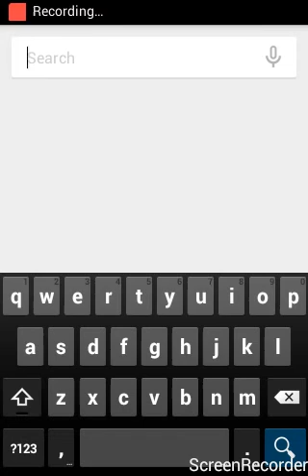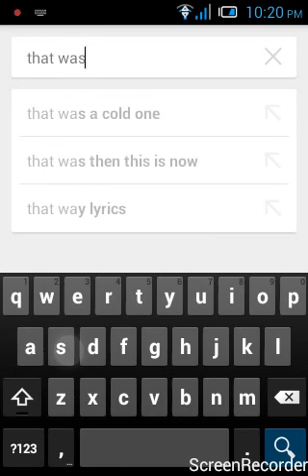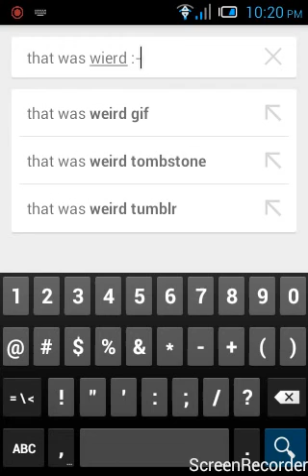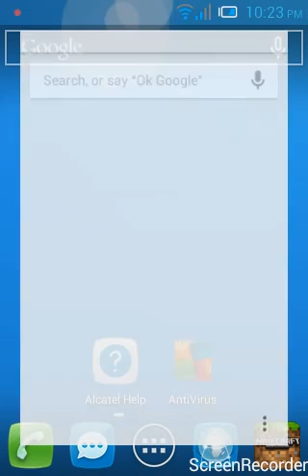Minecraft pe how to build a race car